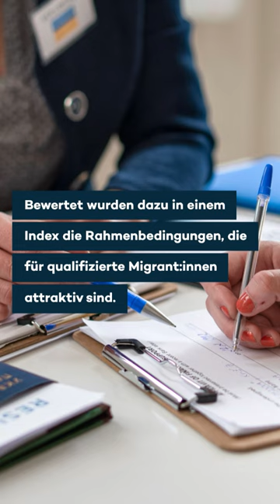Immer weniger ausländische Fachkräfte wollen nach Deutschland